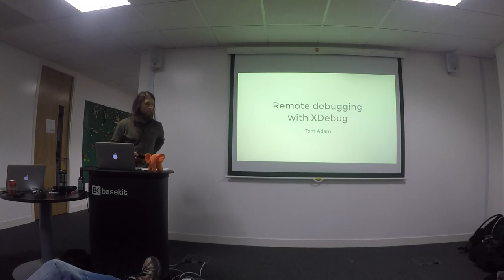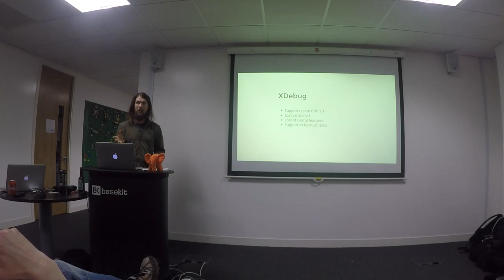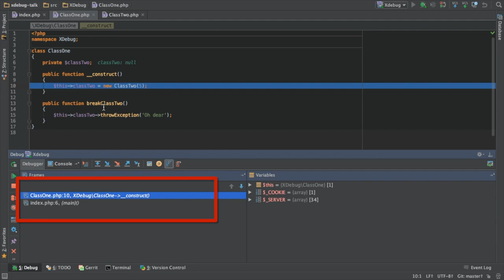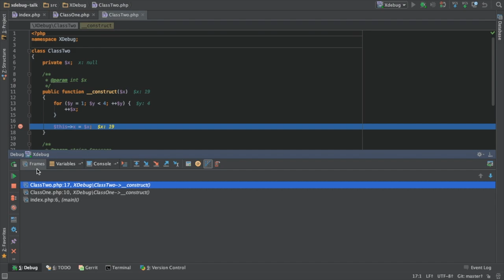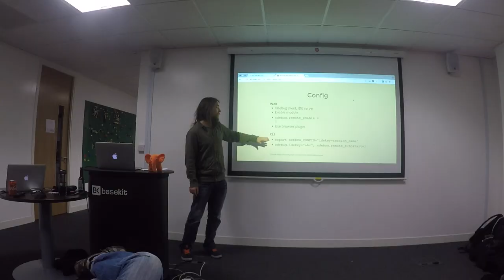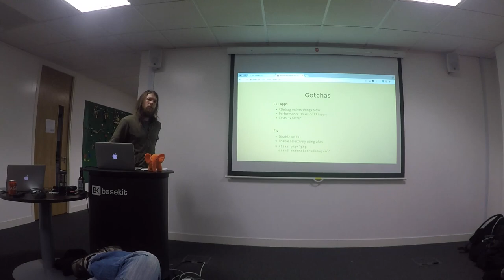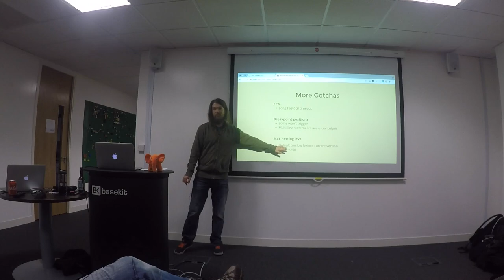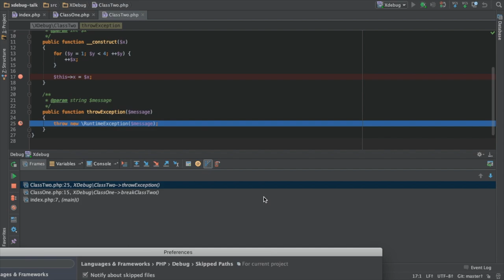Remote debugging with Xdebug - Tom Adam - PHPSW: Testing & Debugging, March 2017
'Remote debugging with Xdebug', presented by Tom Adam at the PHPSW 'Testing & Debugging' night in March 2017.

Are you using var_dump, echo and die for debugging PHP? Imagine how much easier your life would be if you could follow the execution of your code, see and modify variablesas your app was running. I'll be talking about configuring, using and avoiding the pitfalls of Xdebug for remote debugging.